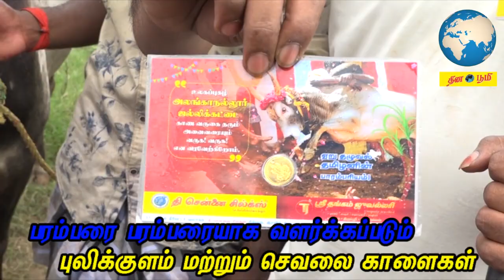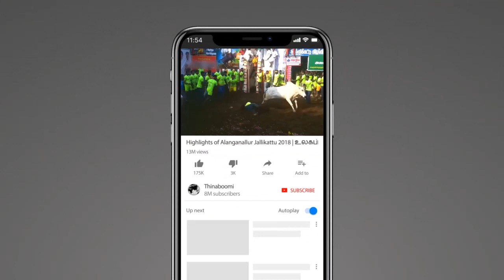பரிசுகளை அள்ளித்தரும் புலிக்குளம் மற்றும் செவலை காளைகள்